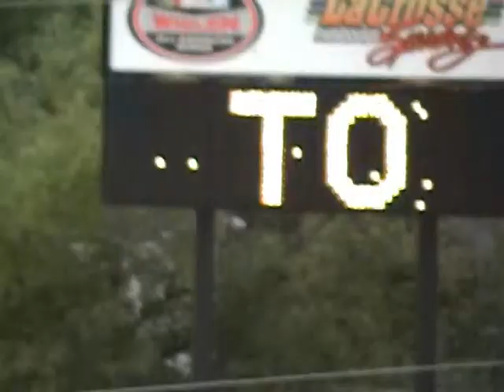NASCAR Late Model "Even" Fast Dash @ La Crosse Speedway 05.08.10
"Even" numbered qualifiers from 8th & beyond, fully inverted for an 8-lap shootout.
Jes Tenner (#9) wins...Tim Schendel (#27) is 2nd...Bill Niles (#54) is 3rd...Tim Nelson (#76) is 4th...and Brent Kirchner (#8) is 5th.